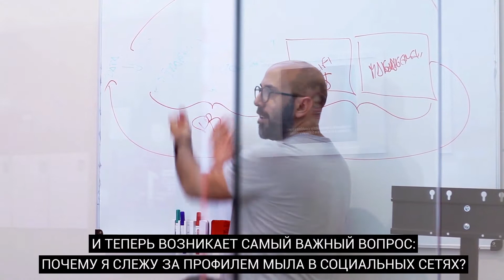Federico Isuani Tizer (RU)